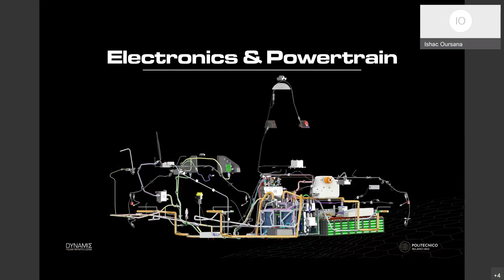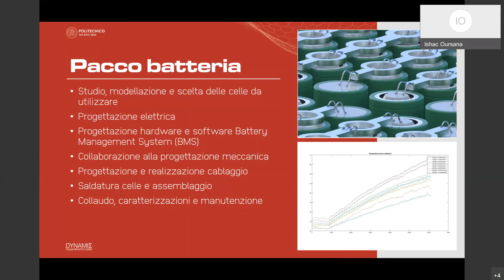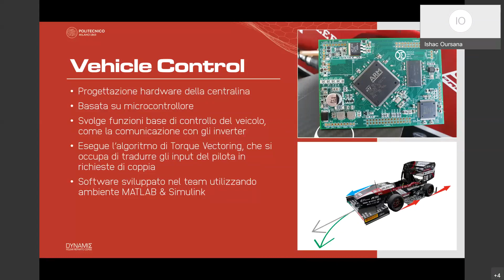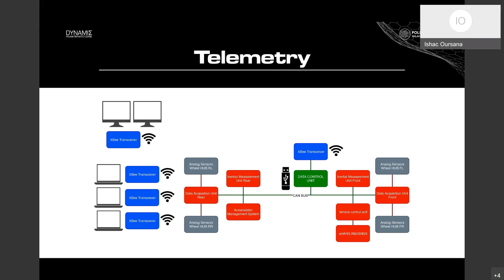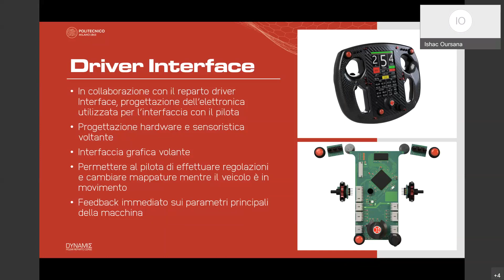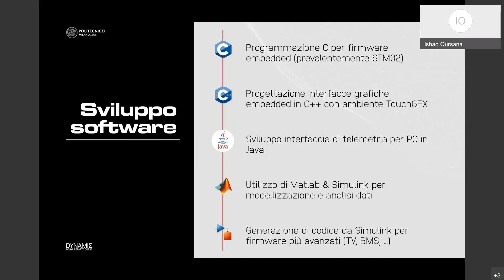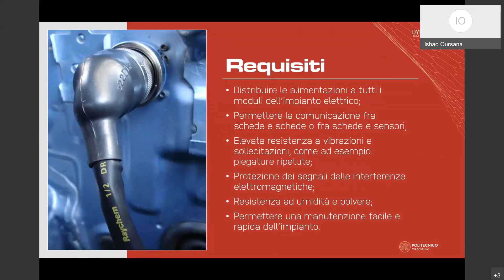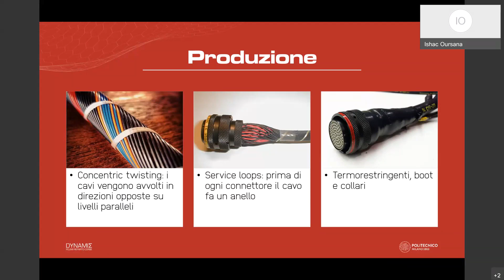Recruiting 2022 - Conferenza Electronics & Powertrain